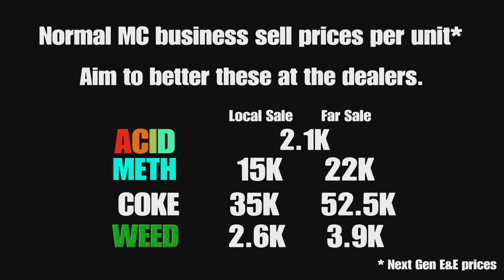The Gun Van location & Street Dealers today March 19 2024 in GTA 5 (NO RAILGUN this week)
Where to find the Gun Van and the 3 street dealers today 19 March 2024 in GTA 5 Online.

New Battle Rifle Available
Is that the merry jangle of the Gun Van rolling into town? Rock up and check out the new Battle Rifle, the latest in precision shooting, fresh off the forge and into your arsenal. Also available at the Armory inside your Agency.

Gun Van Inventory and Discounts
Baseball Bat (Free) | Tactical SMG | Carbine Rifle | Precision Rifle | Railgun | Unholy Hellbringer (30% off) | Homing Launcher (50% off for GTA+ Members) | Heavy Rifle | Military Rifle | Micro SMG | Pipe Bombs | Grenades | Tear Gas | Armor

00:00 intro
00:40 gun van weapons
01:02 Gun van location
01:18 best unit prices
01:24 dealer 1
02:24 dealer 2
03:34 dealer 3

3/19
19/3